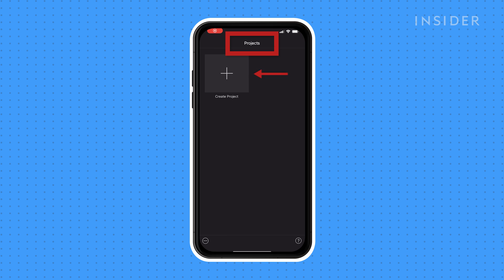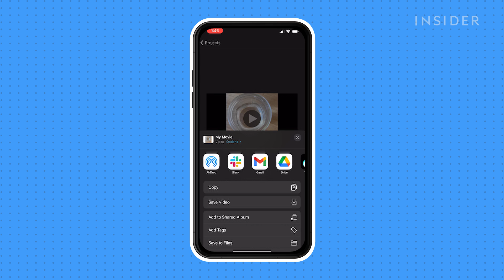How To Speed Up A Video On iPhone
00:00 Intro
00:20: Speed up a video recorded in slo-mo
00:49: Speed up a video recorded in normal speed
Here is how to speed up a video on an iPhone using the native Photos app and iMovie.